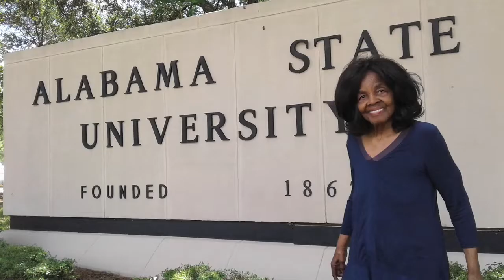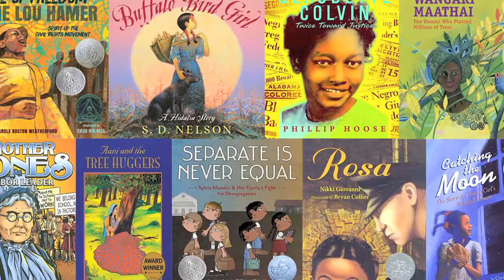Cordetta Spells 2017 Interview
One of the Women we honor this National Women's History Month, March 2017.  Cordetta Spells of Fairfield, California